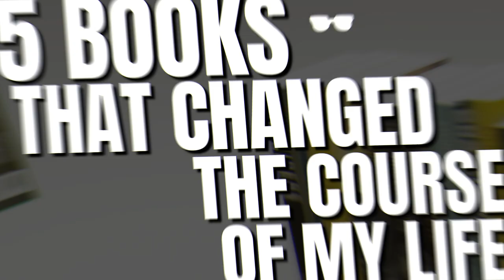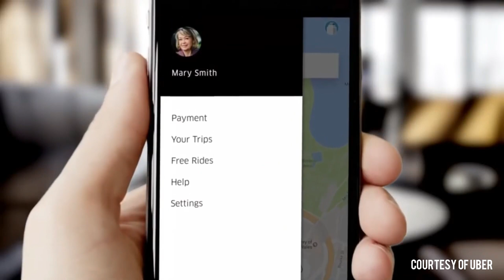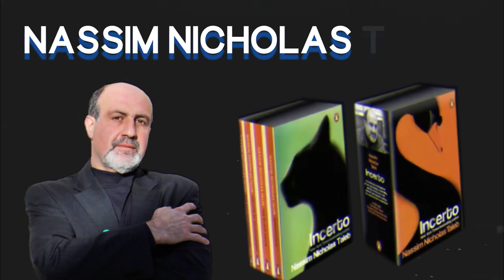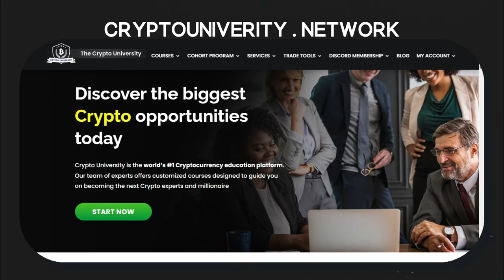5 BOOKS that will make YOU a MILLIONAIRE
In this YouTube video, I'll be sharing with you the 5 books that transformed my life and helped me become a millionaire in a short period of time. These books cover various topics such as mindset, personal finance, entrepreneurship, and marketing. I'll be providing a brief summary of each book and how it impacted my life, as well as some key takeaways that you can apply to your own life and business. So if you're looking for some inspiration and practical advice to help you achieve financial success, be sure to check out this video!

⚫️How To Invest In Cryptocurrency In 2022 - 5 Minute

In this video, I'm announcing my crypto world tour and welcoming new members to my crypto alpha group.

This is the elite group of traders who have discovered the hidden future of cryptos.
On my crypto world tour, I'll be meeting my subscribers in person to teach them the art of trading cryptos. I can't wait to see you all on the tour!